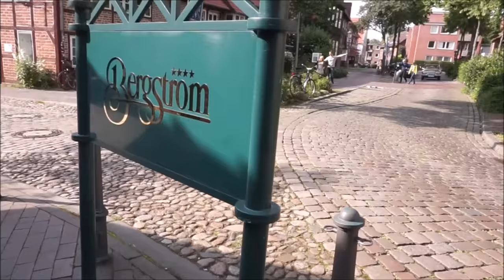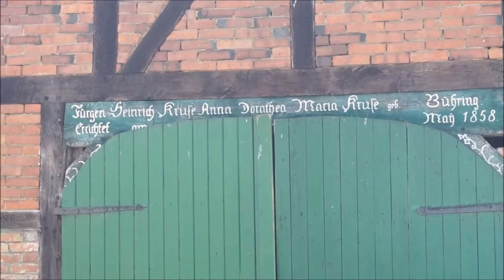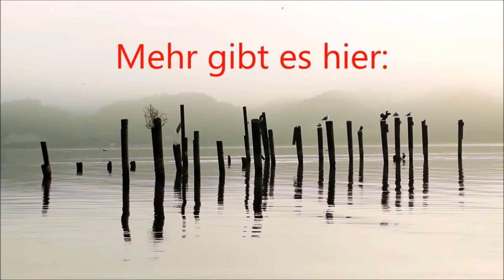ROTE ROSEN | TV - Drehorte in und um Lüneburg | anderswohin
ROTE ROSEN, eine der beliebten deutschen TV-Serien wird seit 2006 in der Stadt Lüneburg in der Lüneburger Heide gedreht. Die Filmdrehorte sind im Studio Serienwerft in Lüneburg, in der Stadt Lüneburg und der Umgebung. Wir besuchen einige der beliebten Außendrehorte: das "Hotel 3 Könige", das "Rosenhaus", das "Hotel Astania", "Gut Flickenschild", "Carla`s Restaurant" und weitere.